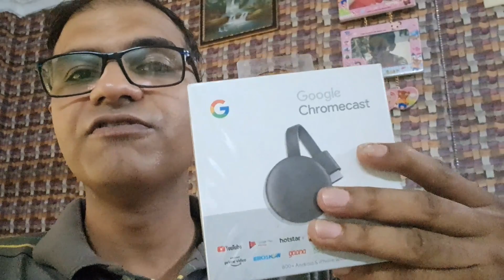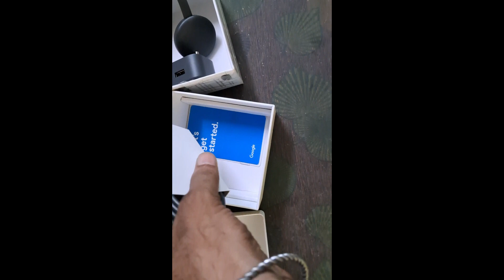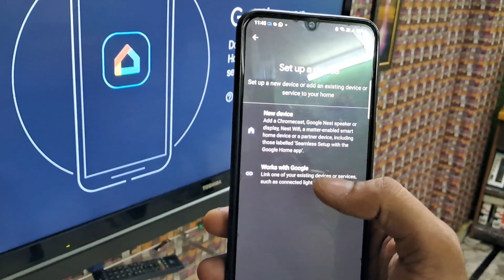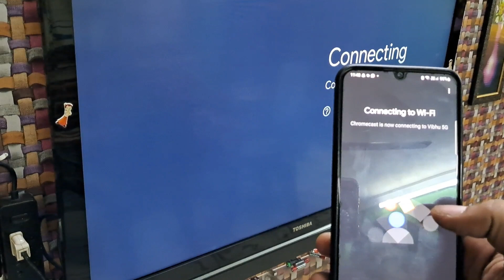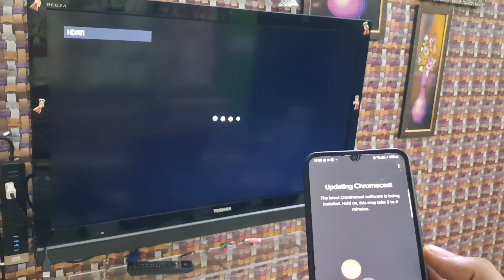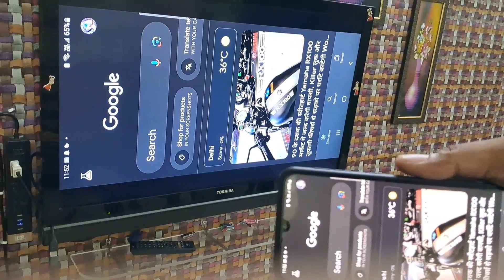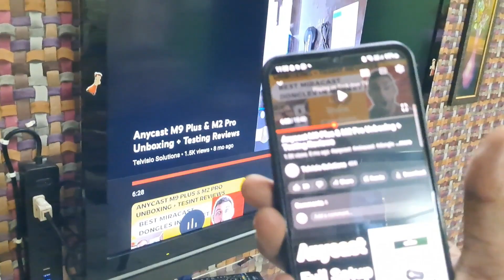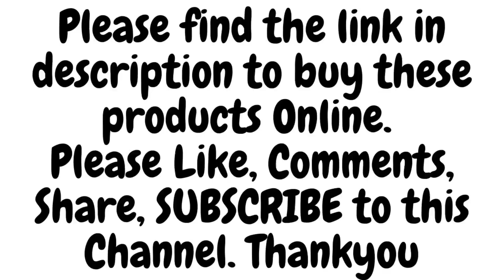Google Chromecast Unboxing + Testing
Best Casting & Screen Mirroring Device
Google Certified Product
Cast everything from your phone to big screen tv
Best Product powered by Google

Cast every app coming from google playstore

Get and download the Google Home App and connect your phone with
Google Chromecast Device to do the Screen Mirroring or casting
everything from your little smartphone to your Big Screen TV.